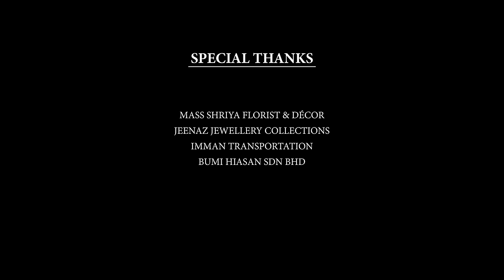OORELLAM 4K | N.BARATHIRAJAA | R.MAGHATHEVAN | B.SANDRA PRAKASH | SHATISH NAIDU | PRIEYA VATHANI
🎥OORELLAM OFICIAL MUSIC VIDEO🎬

Starring: Ruben krishnan, Premila, Tanakaraja, Vithyah, Shatish Naidu , Kahmini , Tanussha

TELCO CALLER TUNES
OORELLAM Caller Ringtones
Part 1: Oorellam
Part 2: Oorellam (Love'Eh Solle Pore)
Part 3: Oorellam (Yen Ullukulleh)

►Digi◄
Part 1 - Type CT [space] 1344165 & SMS to 20000
Part 2 - Type CT [space] 1344166 & SMS to 20000
Part 3 - Type CT [space] 1344167 & SMS to 20000

OORELLAM LYRICS:

Oorellam Thedi Oodi Alanjenedi
Unne Pole Perazhagiye Illeyedi
Nitom (2x) Eppozhuthum Un Nenaipputhan
Pulle, Kann Mudhi Padethalum Thukam Ille (M)

Aasai Tengggethudi, Ulle Kulle Muchi Muthuredi…
Unnai Parkayilea, Yen Manasu Yenggi Thavikeredhi (M)
Aasai Paiyinggilie, Konje Naa Varendi
Permission Neeyum Thandha, Awesome’eh Di… (2x) (M)

Yen Ullukulleh…….
Yen Ullukulleh Irukethuyya Un Nenaipputhan
Aana Yenggelukum Irukuthayya Panbadhuthan
Ningge Pesereppe Thaen Polle Inikum Ayya,
Aanaa,Kalyanam Peche Edutha Kasakum Ayya (F)

Ezhu Kadal Thandenalum Unnai Parke Varuven
Pakkethele Vanthalum Thalli (2x) Poove (M)
Naa, Thalli (2x) Ponalum Unnaiye Than Nenaippen
Pakathele Neeyum Vantha Pasam Mutham Kuduppen… (F)
Yen Thenea, Yen Manae, Yen Karunguyilae
Unnai Thedi Pala Nalaa Naan Odhi Alanjen (M)

Vaadi Yennode Athamavaley, Sollevadi Yennode Love’eh (M)
Solleda Yen Maman Mavane, Kekuren Un Kathal Kathaiye (F)

Eppo Pulle Yen Kitte Love’eh Solle Pore
Kathirendhu (2x) Vayasu Ayirum Polle... (M)
Appa Kitte Neeyum Vanthe Eppopese Pore
Kathirukken (2x) Nee Kathikke Pore Pulle…(F)

ALL TRACKS PRODUCED BY BR MUSIC STUDIO 🎼